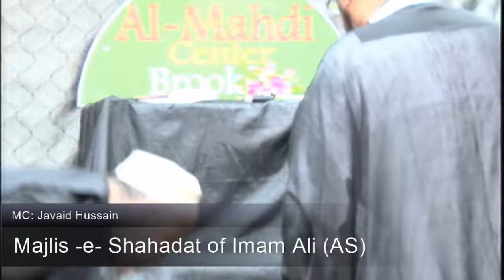Majlis-e-Shahadat of Imam Ali A.S | 1438 AH | Zakireen